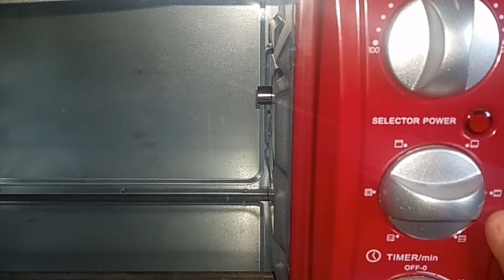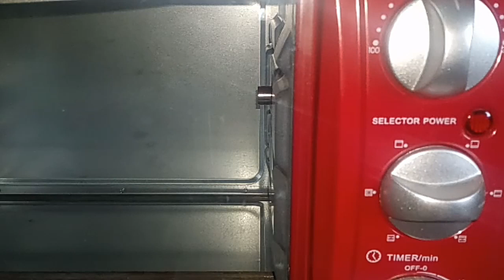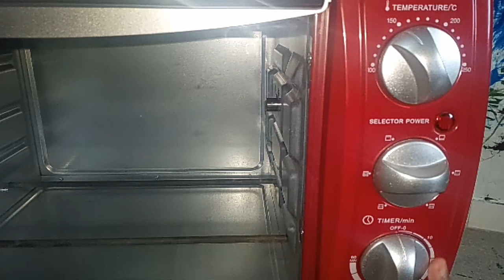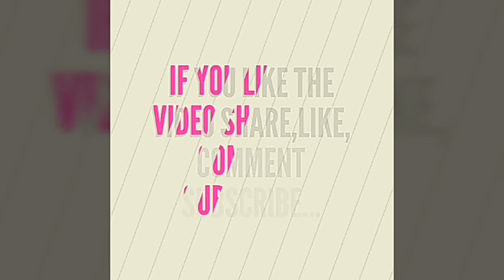Prestige OTG how to use in tamil| using prestige otg in tamil| clear explanation prestige otg